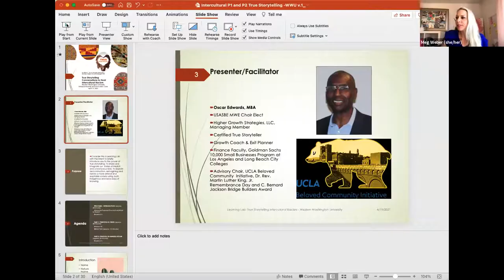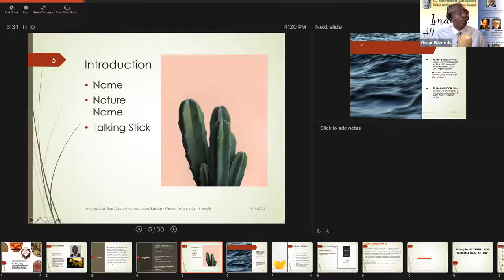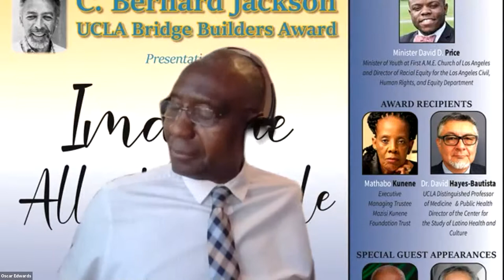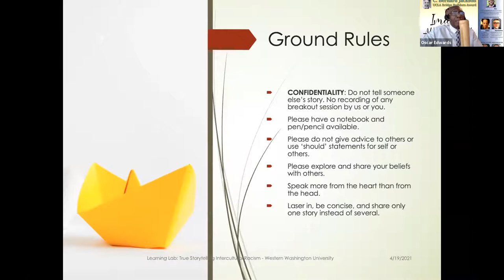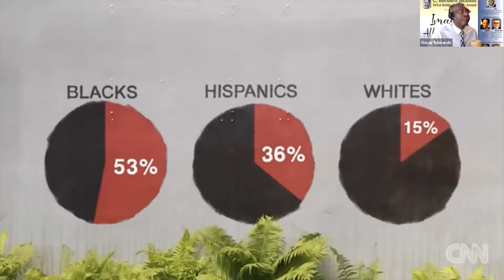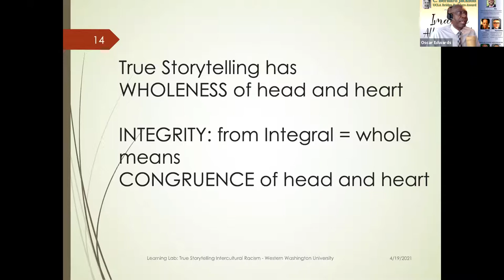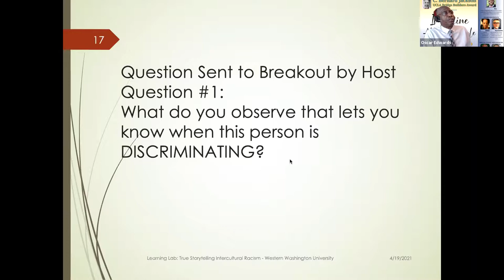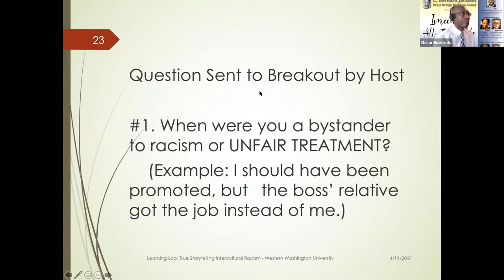True Storytelling Oscar Edwards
WWU's Entrepreneurship and Innovation program welcomed Oscar Edwards into our virtual classroom to take use through a workshop about True Storytelling.